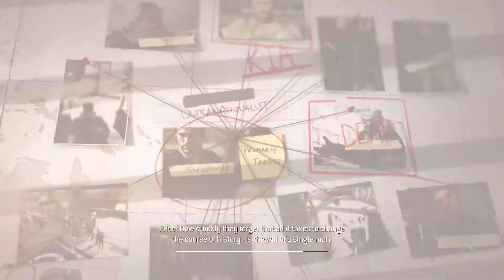COD Modern Warfare 3 - Mission 18 - Dust to Dust